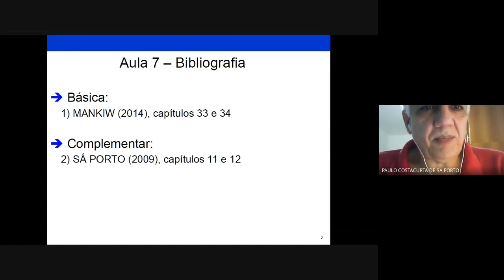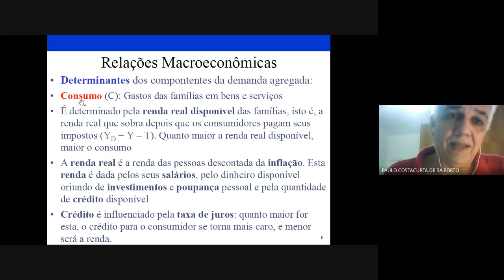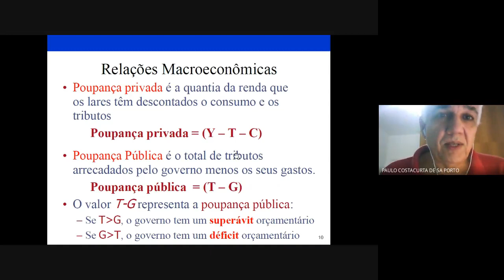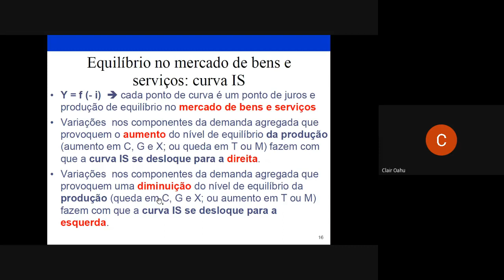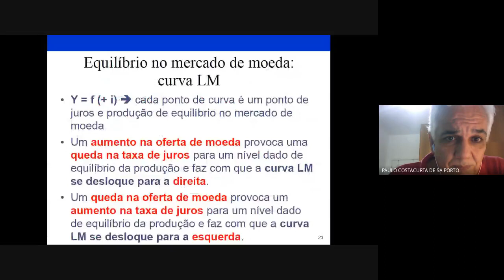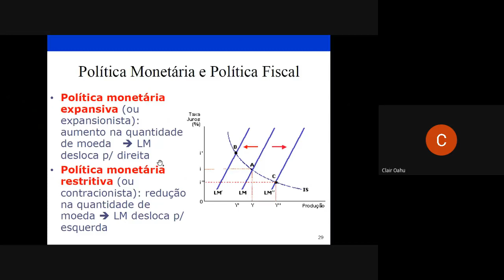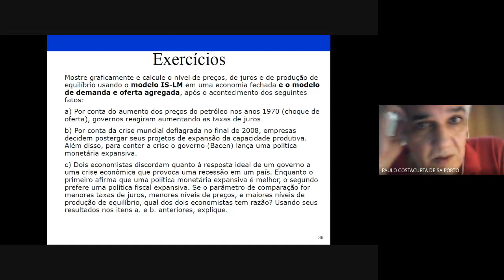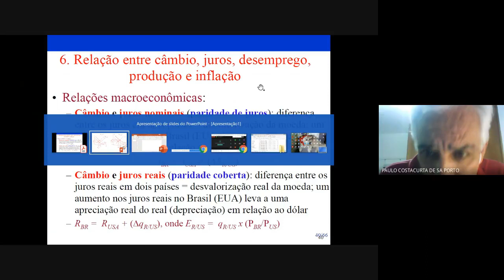MBA Comex EconInt Aula 7 Parte 1